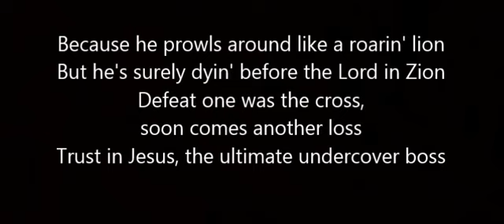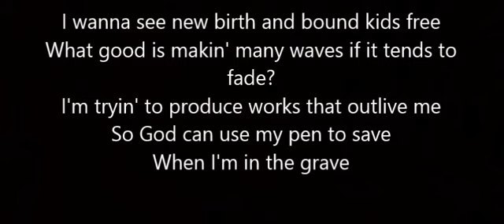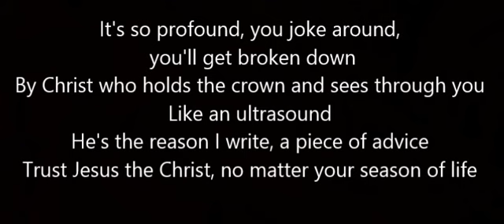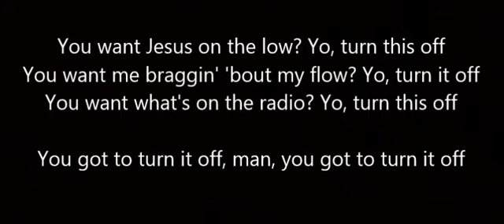TURN IT OFF (lyrics)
Yum yum yum something to type on Description box.

Artist: Shai Linne